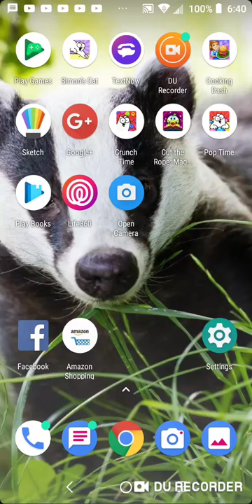Simon's Cat Pop Time S7 part 23-26(1)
Holy craparoni